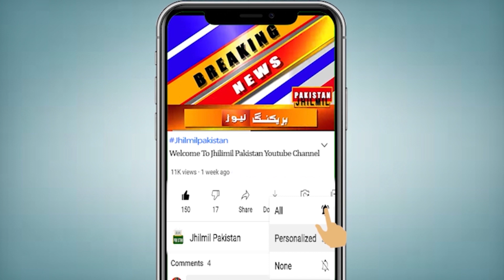Dangerous Waves 25 Foot High Waves | Karachi Weather Report Today | Samandri Toofan Cyclone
The storm has taken the form of a cyclonic storm in the Arabian Sea, the fourth alert has been issued, the waves around the storm are rising up to 25 feet, citizens be careful. Let us tell you that the fourth alert has been issued regarding the cyclone formed in the south-west of the Arabian Sea. The distance of Storm Tegh is 750 km from Salalah. Winds of 100 to 110 kmph are blowing in the center of the storm. According to the Meteorological Department, the wind speed is exceeding 120 km per hour, the waves around the storm are rising up to 25 feet, the storm may turn into a very severe cyclonic storm after gaining more intensity today.
بحیرہ عرب میں طوفان سائیکلونک اسٹروم کی شکل اختیار کرگیا، چوتھا الرٹ جاری، طوفان کے گرد لہریں 25 فٹ تک بلند ہورہی ہیں، شہری ہوشیار رہیں ۔ آپ کو بتاتے چلیں کہ بحیرہ عرب کے جنوب مغرب میں بننےوالے سمندری طوفان کے حوالے سے چوتھا الرٹ جاری، طوفان مزید طاقتور ہونے کے بعد سی وئیر سائیکلونک اسٹروم میں تبدیل ہوگیا۔ طوفان تیغ کا فاصلہ صلالہ سے 750 کلومیٹر ہے ۔ طوفان کے مرکز میں 100 سے 110 کلومیٹر رفتار کی ہوائیں چل رہی ہیں۔ محکمہ موسمیات کے مطابق ہواؤں کی رفتار 120 کلومیٹر فی گھنٹہ تک تجاوز کررہی ہے، طوفان کے گرد لہریں 25 فٹ تک بلند ہورہی ہیں، طوفان آج مزید شدت اختیار کرنے کے بعد ویری سی وئیر سائیکلونک اسٹروم میں بدل سکتا ہے۔ انتہائی درجے کا طوفان بننے کے بعد مغرب/ شمال مغرب میں عمان اور یمن کی بندرگاہ کی جانب بڑھے گا، پاکستان کے کسی ساحلی مقام کو طوفان کے اثرات سے کوئی خطرہ نہیں ۔

Topics Cover In This Video:
Today Karachi Weather
Tsunami alert for Pakistani coast
Karachi today news
Tsunami In Karachi Sindh
karachi weather
islamabad weather forecast
islamabad weather now
islamabad weather today news
islamabad weather today live
balochistan weather
balochistan weather news today
balochistan weather update
balochistan weather today
lahore news
lahore weather today 2023
lahore weather
lahore weather today 2023 live
lahore weather update
lahore weather news today
pakistan weather update today
pakistan weather news today
Karachi
monsoon rain
monsoon 2023
rain update
karachi today
Sindh Weather
Weather karachi
Karachi Weather
Sindh Weather
Today Weather
Weather Today Karachi Sindh
Weather Karachi

Tsunami and earthquake Alert In Pakistan
Next 10 Days Punjab Weather | Pakistan Weather | South Punjab Weather | Weather Update Mosam Ka Hal
Today weather | Rain expected | Pakistan weather forecast | weather update
Tonight and Tomorrow weather report | Pakistan weather forecast | weather update
15 Days weather update | Pakistan weather | Rains are coming next week | Pak weather update
Next 7 days weather update | Lahore weather | Karachi whether | Islamabad weather | Peshawar ☁️ ⛈️